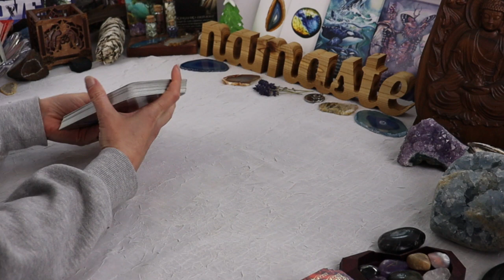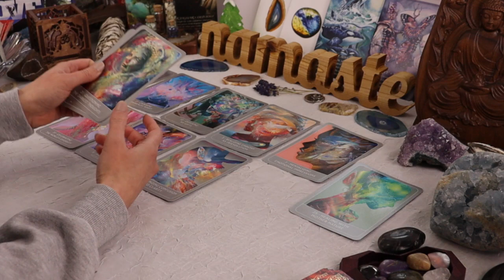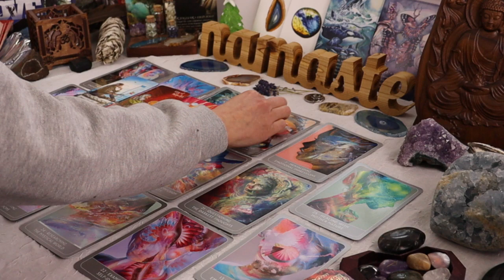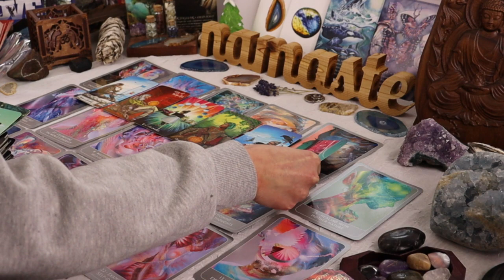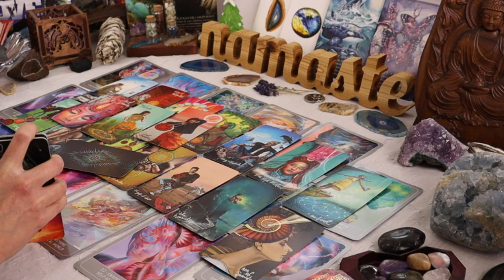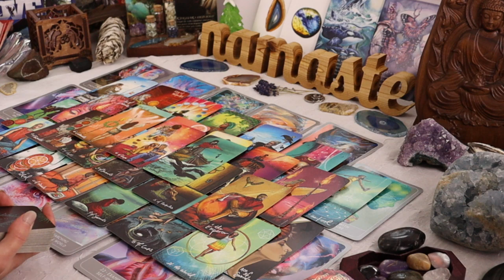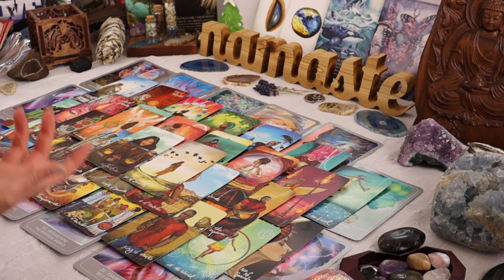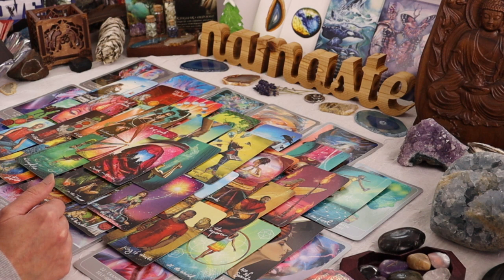YOUR PSYCHIC GIFT REVEALED! YOU'RE MORE POWERFUL THAN YOU KNOW!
SPIRIT REVEALS YOUR POWERFUL GIFT AND HOW TO HARNESS IT!

Now taking bookings for private readings! Limited spots available.

For more information about private readings, check out the "About" page on my channel

ALL SIGNS READ, SAGITTARIUS, ARIES, LEO, CAPRICORN, VIRGO, TAURUS, CANCER, SCORPIO, PISCES, LIBRA, GEMINI, AQUARIUS